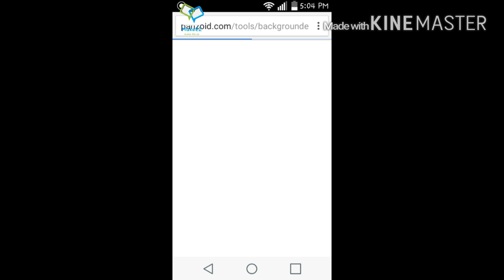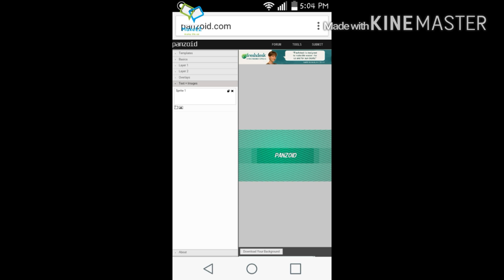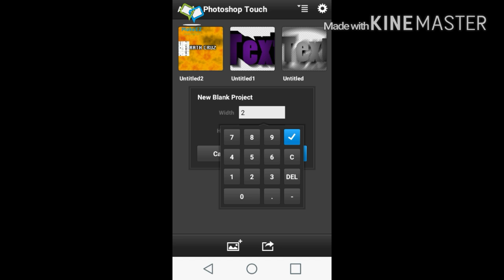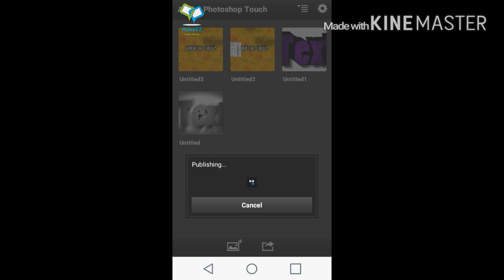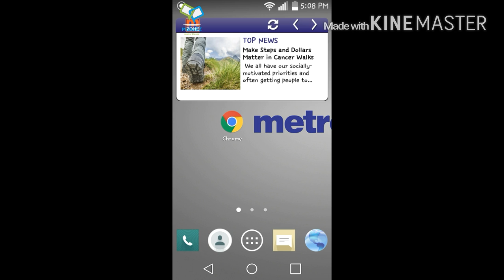How To Make A YouTube Banner Using Android!